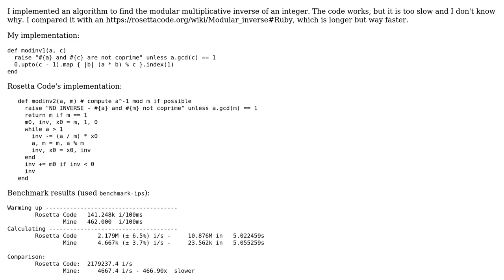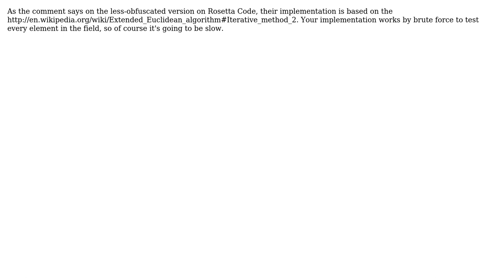Modular multiplicative inverse in Ruby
With thanks & praise to God, and with thanks to the many people who have made this project possible! You are responsible for your own actions.